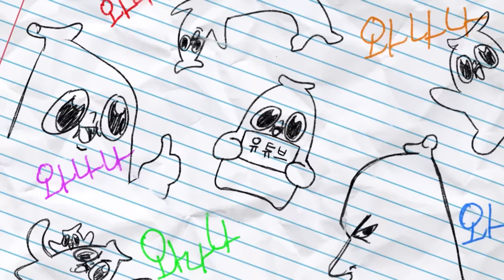서로 뒷담 하는 컨텐츠